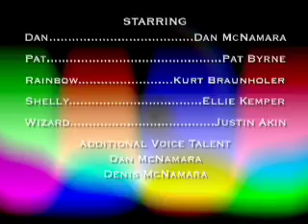REDEEMING RAINBOW: THE WIZARD'S CURSE CHAPTER 2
The Second Chapter of The Second Episode of Redeeming Rainbow